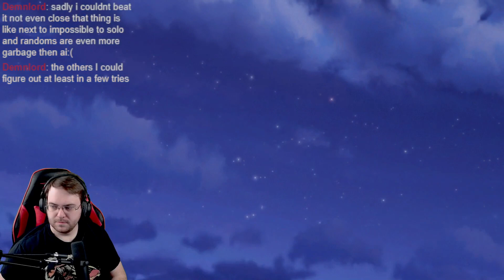LoveKami: Healing Harem - Part 2 (Twitch Stream)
This stream originally aired in July 2023.